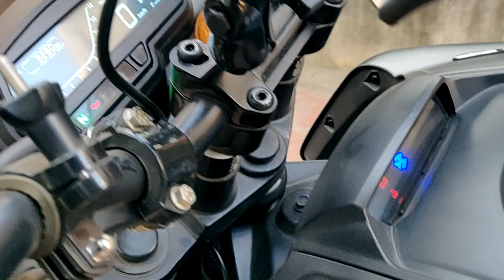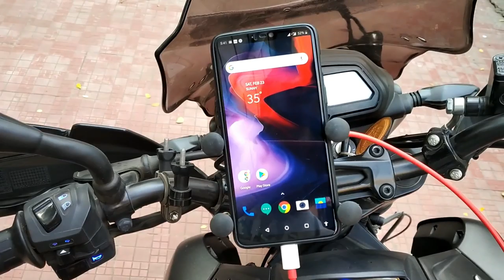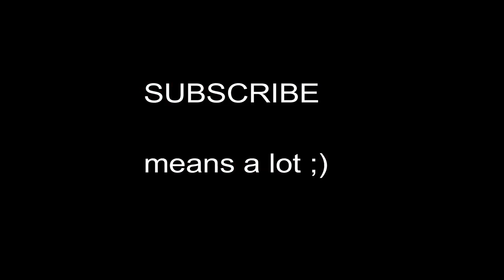BAJAJ DOMINAR 400 MOST IMPORTANT ACCESSORY/UPGRADE | Best Mobile Charger for your Bike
Mobile Holder and Fast Charger for Motorcycle | Installation and Review | RAM Mount X-Grip

Hey Guys its me Nitish Neo, In this video i unbox a Mobile holder and charger from GrandPitstop. This is also called as RAM mount X-Grip. This is one of the best mobile holder and charger for bike. This also has a Fast charging capacity. This mobile holder fits perfectly on DOMINAR 400

Let me know if anything is there in the comment section below.

Camera Gears:

Action Camera: Sjcam SJ7 star
found a very interesting goods in Gearbest：Original SJCAM SJ7 STAR WiFi Action Camera 4K - SILVER

Primary Camera:
OnePlus 6

Canon EOS 1300D